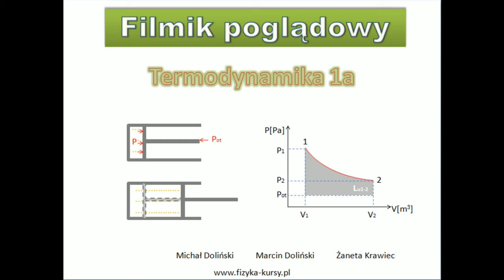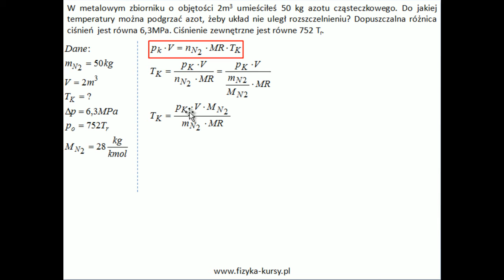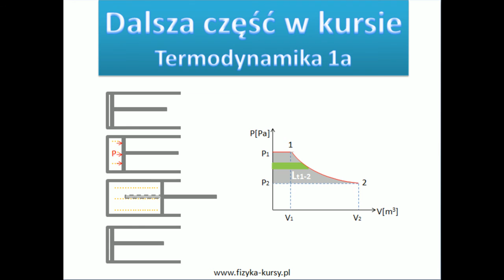Termodynamika 1a, równanie Clapeyrona, obliczenie maksymalnej temperatury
W tym zadaniu obliczamy maksymalną temperaturę do jakiej możemy podgrzać zbiornik z gazem żeby nie uległ on rozszczelnieniu. W zadaniu wykorzystujemy Równanie Clapeyrona, przeliczenia Torów na Paskale. Zapraszamy do obejrzenia pozostałych filmików z kursu Termodynamika 1a. Proponujemy oglądać filmiki w jakości HD.
Zapraszamy również do obejrzenia naszej strony Na stronie do każdego kursu dołączone są darmowe tablice fizyko–chemiczne.